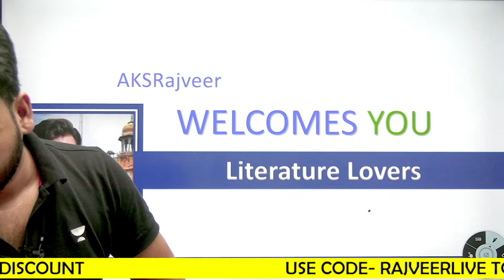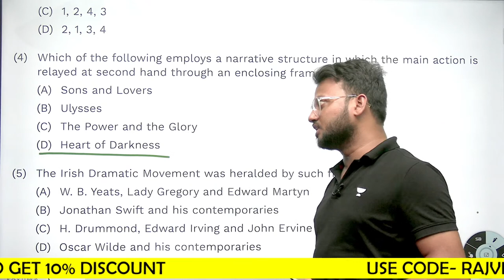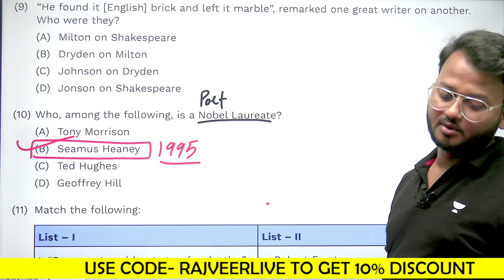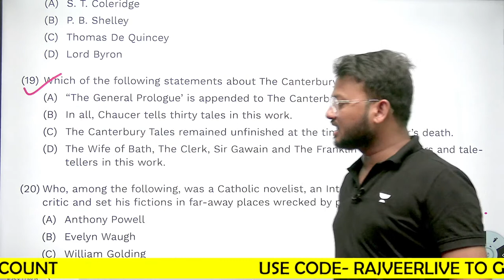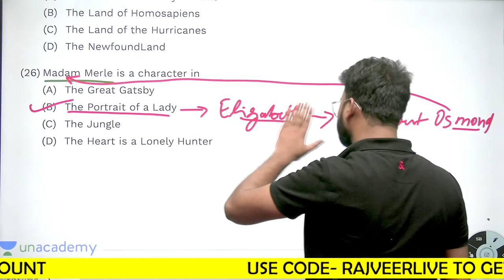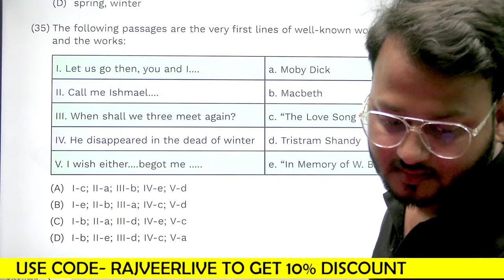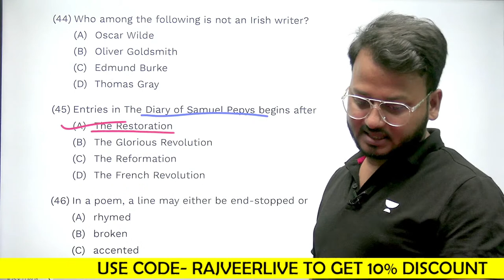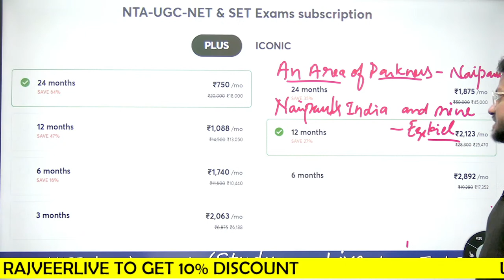UGC ENGLISH June 2012 Paper | Solution With Detailed Explanation | AKSRajveer | NTA UGC NET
In this session, AKSRajveer will be discussing UGC ENGLISH June 2012 Paper - Solution With Detailed Explanation.

Kickstart your Learning with Amazing Rewards and Scholarships with NTA UGC NET Scholarship Test

Unacademy Subscription Benefits:
1. Learn from your favorite teacher
2. Dedicated DOUBT sessions
3. One Subscription, Unlimited Access
4. Real-time interaction with Teachers
5. You can ask doubts in the live class
6. Download the videos & watch offline

AKS Rajveer 2 times UGC NET NET in English. Completed U.G and P.G from the University of Allahabad Prayagraj and B.Ed from MJPRU Campus Bareilly. Also have Qualified Exams Like - SSC JHT, CTET, TET, SUPER TET, With more than 6+ years of teaching Experience guiding UGC NET Aspirants for English Exam. strategy for upcoming NTA UGC NET Exam.